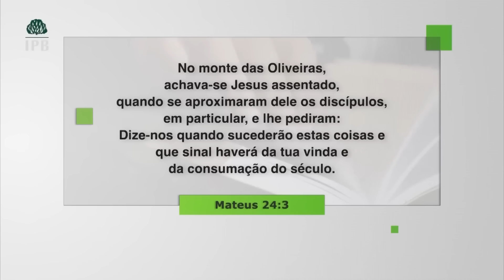JESUS CRISTO ESTÁ VOLTANDO, PREPARE-SE - Hernandes Dias Lopes